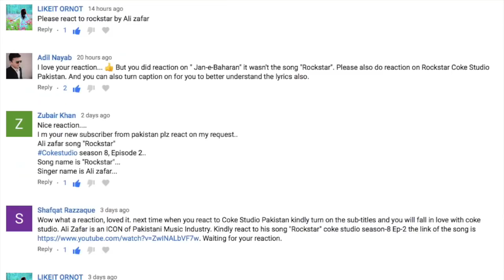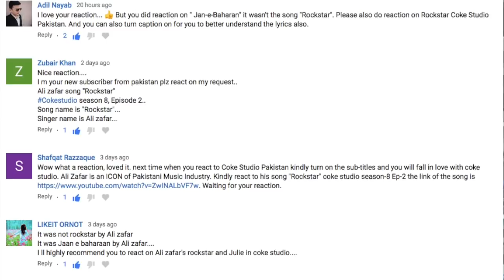8000 Subscriber Reaction Fortnight Day 1: Ali Zafar: Rockstar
Hi everyone!
I hope that you enjoy this video, and the rest of my 8000 Reaction Fortnight!

Snow: amybrennzan
Amino's;
Bullet Journals: amzybrennzan
Korean Food: amzybrennzan
Korean Language: amzybrennzan
K-Pop Cover: amzybrennzan
Kpop: amzybrennzan
K-Drama: amzybrennzan